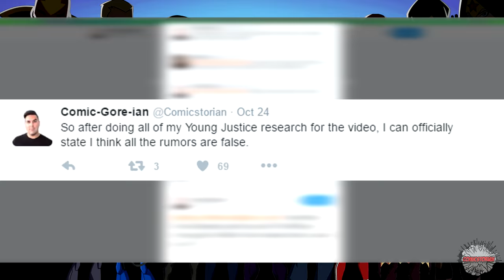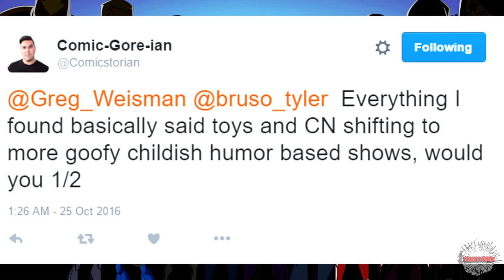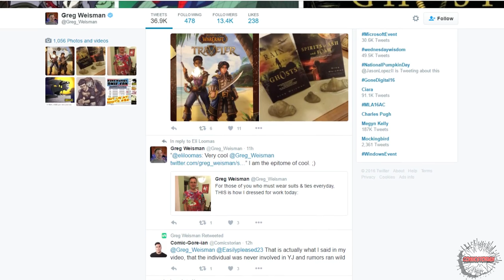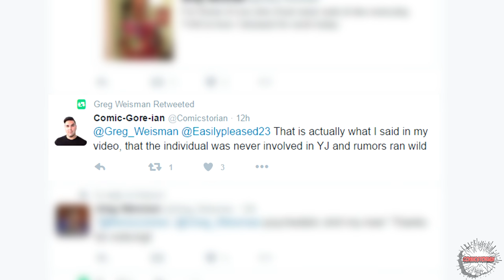What Happened to Young Justice? Is There Season 3? | Comicstorian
Loveland 80539